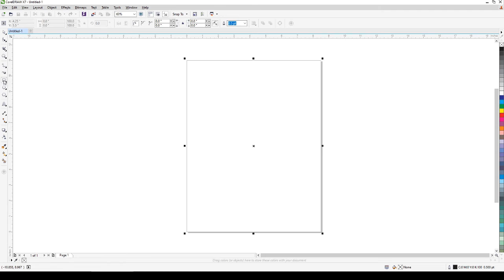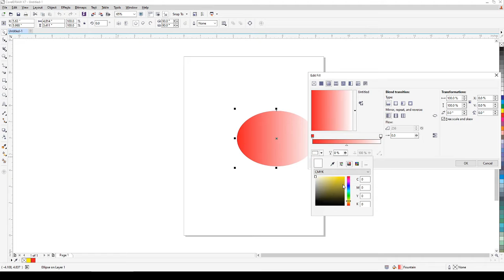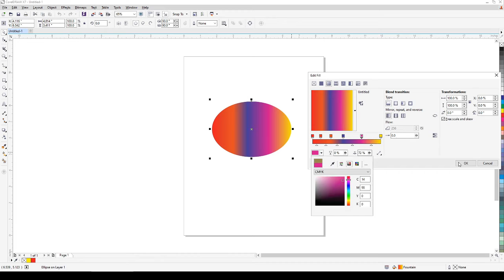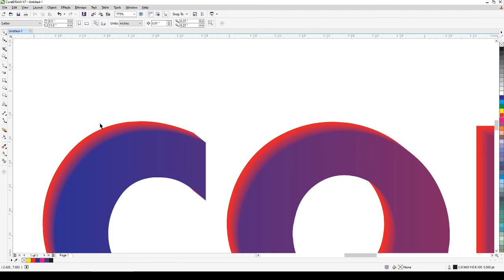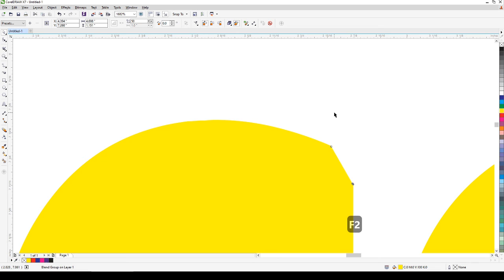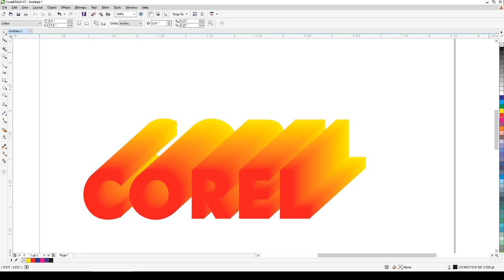How to use Gradient & Blend Tool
Guys this is new Graphic Design channel so pls  do subscribe , like and comment ,  All of the feedback and comments will help to grow my channel , It may seem like a small thing to you  but I appreciate each and everyone of you.

The gradient vector can be interpreted as the "direction and rate of fastest increase". If the gradient of a function is non-zero at a point p, the direction of the gradient is the direction in which the function increases most quickly from p, and the magnitude of the gradient is the rate of increase in that direction. Further, the gradient is the zero vector at a point if and only if it is a stationary point (where the derivative vanishes). The gradient thus plays a fundamental role in optimization theory, where it is used to maximize a function by gradient ascent.